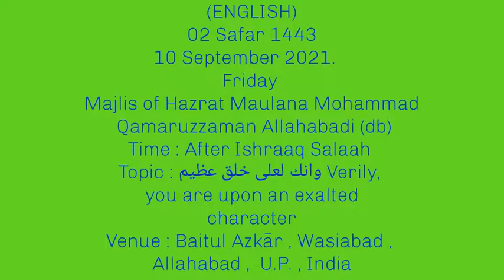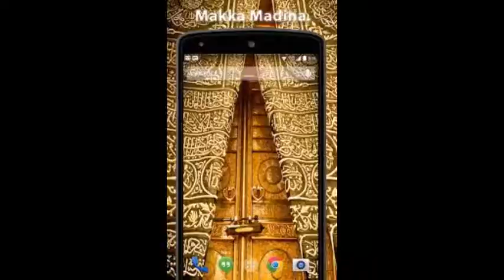MAJLIS AFTER ISHRAAQ (ENGLISH TRANSLATED) OF HAZRAT MAULANA MOHAMMAD QAMARUZZAMAN ALLAHABADI (BD)